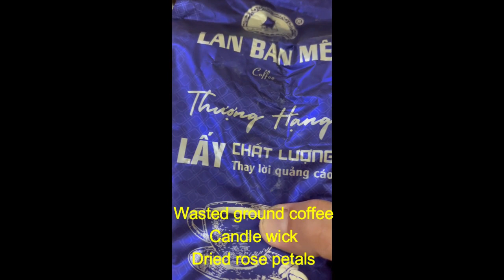Best Natural Homemade Remedy for Mosquitoes V8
Best Home Remedy for Mosquitoes
-LINK FACEBOOK